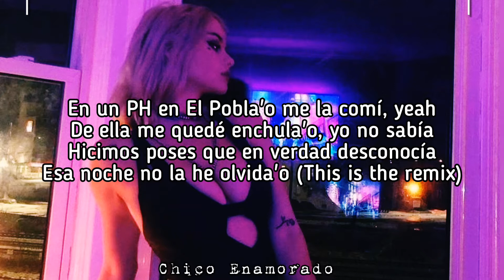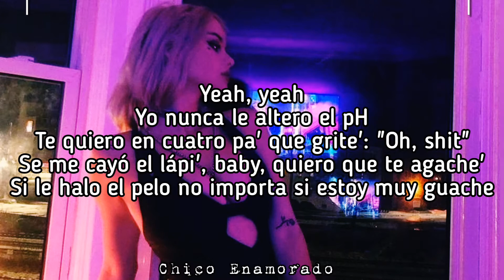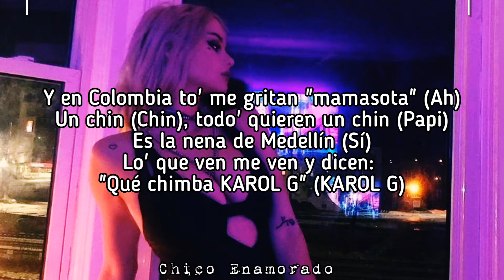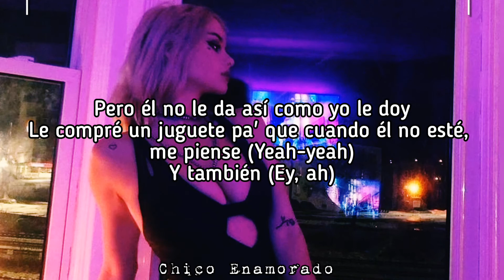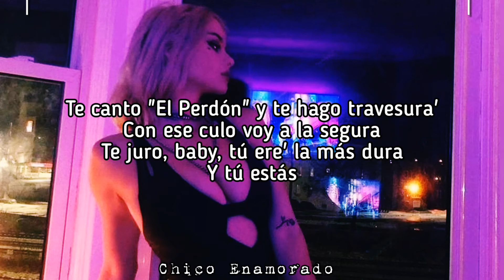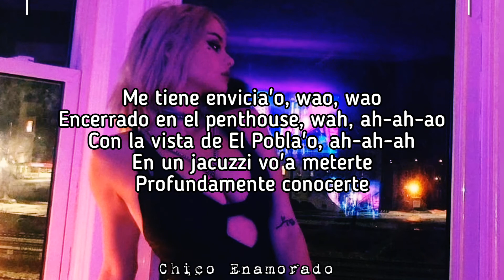Poblado (remix) - Karol G, Nicky Jam, Crissin, Totoy El Frio, J Balvin y Natan & Shander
No se olviden de compartir, comentar y darle me gusta.